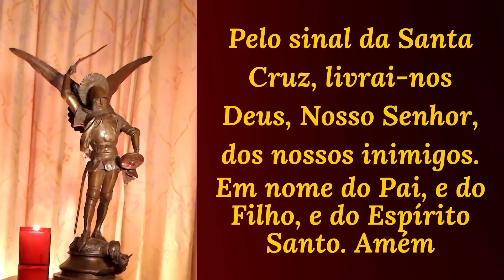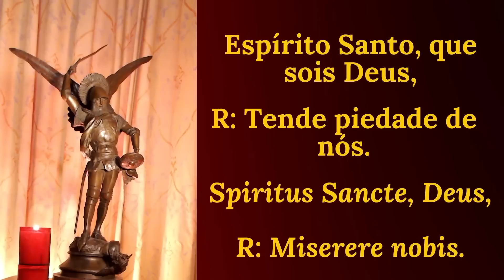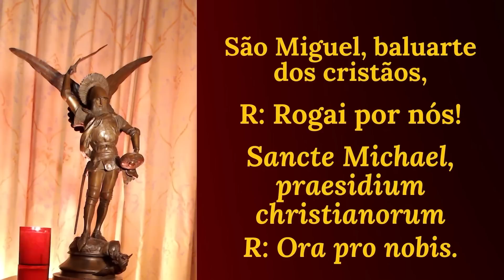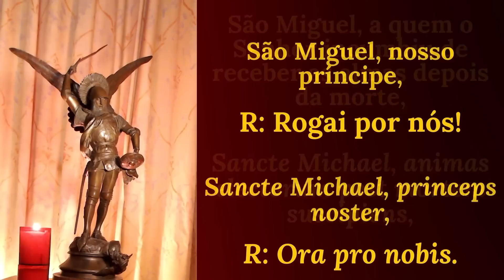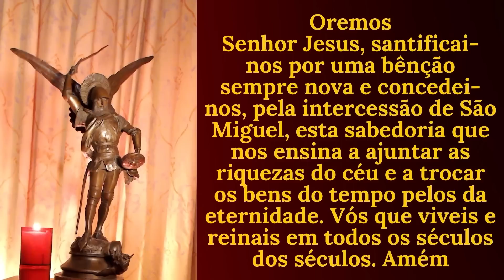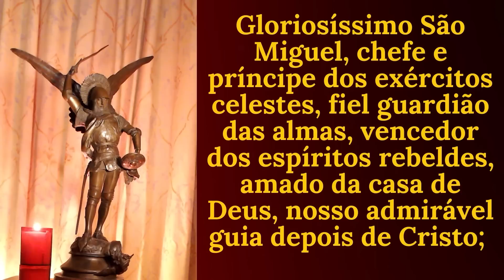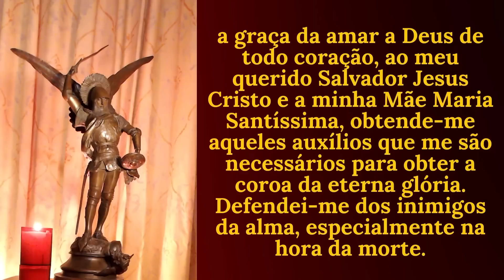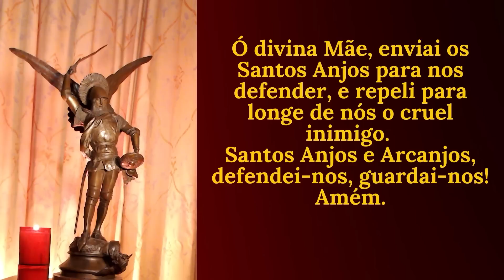A chave que nos dá acesso ao Coração de Jesus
A Confiança é a virtude que resume as 3 virtudes teologais da Fé, Esperança e Caridade. É a chave que nos dá acesso ao Coração de Jesus e Maria!

CANAL DOS SANTOS ANJOS
Conheça o Mundo dos Anjos e como eles podem nos livrar da influência do Demônio. Somente ao conhecermos o mundo dos Anjos e aprendermos a pedir e atrair sua ação, podemos nos proteger da constante influência do demônio na vida moderna.